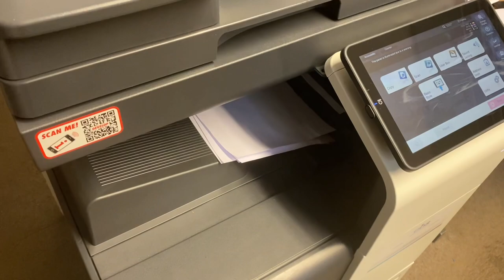Vicar Vlog 15.10.23